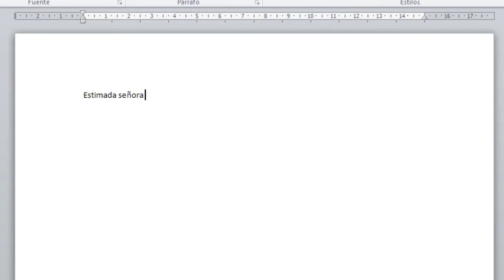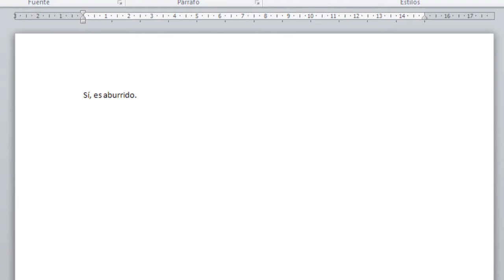Cabeceras personalizadas para varios destinatarios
Aprende como hacer que Word escriba cabeceras personalizadas para varios destinatarios para no tener que volver a escribirlas cada vez que redactas una carta.